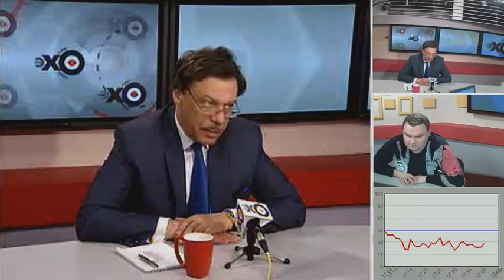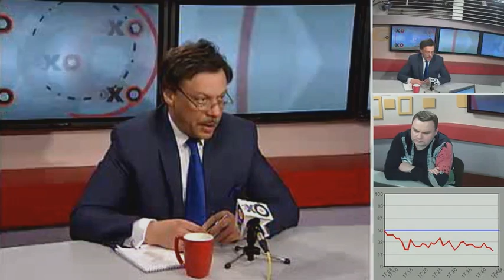Михаил Барщевский - Особое Мнение (10.2.2015)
Самый высокоплачиваемый бюджетный юрист РФ - 96 млн. руб./год. Наверное стоит за такую цену нести всякую псевдоюридическую пургу.